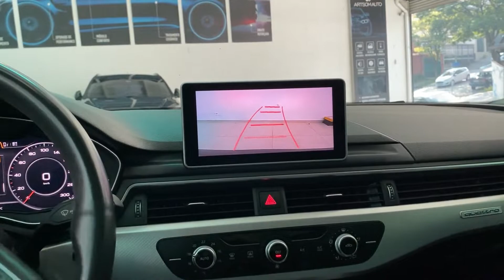Audi A5 2018 - Instalação Câmera Traseira - ArtsomAuto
ArtsomAuto - Rua Francisco Alves 166 - Vila Romana Lapa SP - CEP 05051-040